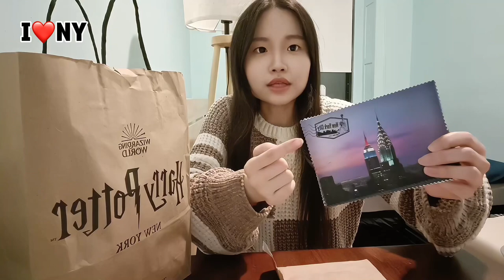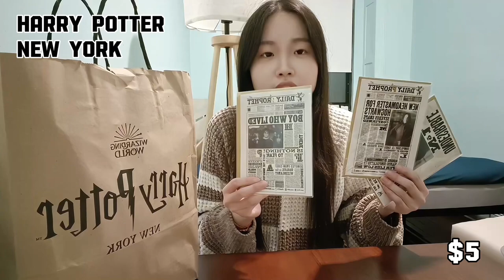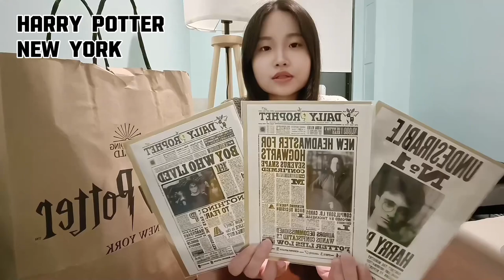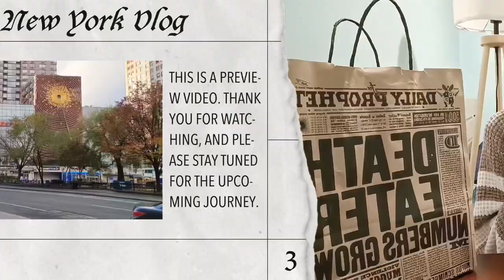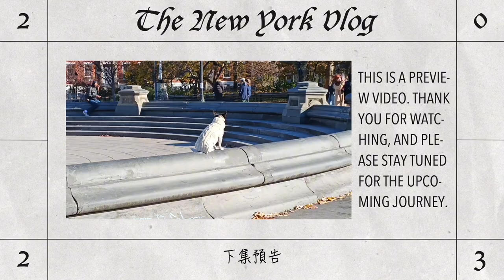【紐約VLOG Ep.11】紐約戰利品開箱！一天花了 NT$4XXX 買紀念品｜曼哈頓地理位置很棒的 Airbnb (New York VLOG Ep.11)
00:00 聯合廣場附近的 Airbnb Room Tour
02:38 M&M's World 紀念品
06:27 超漂亮的明信片
09:23 哈利波特旗艦店紀念品
14:18 閒聊時間

拍攝日期：2023年11月22日（星期三）
拍攝工具：Oppo Reno 8 5G
剪輯工具：Meitu、CapCut

00:00 Airbnb Room Tour near Union Square
02:38 M&M's World Souvenirs
06:27 Beautiful Postcards
09:23 Harry Potter New York Souvenirs
14:18 Chat Time

Date: November 22, 2023 (Wednesday)
Tools: Oppo Reno 8 5G
Video editing: Meitu & CapCut